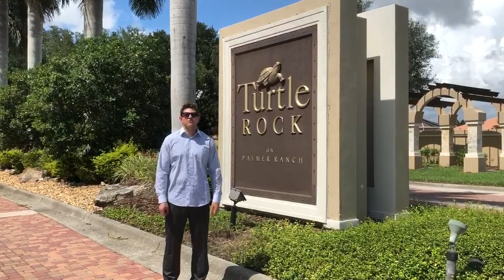Bruinsma VLOG, Turtle Rock